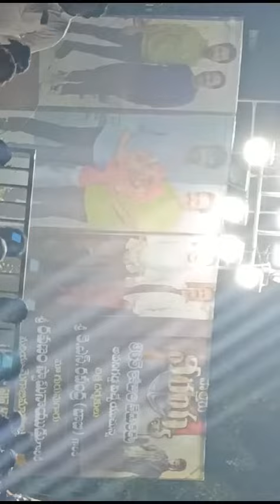# వాల్తేరు వీరయ్య 365 రోజులు